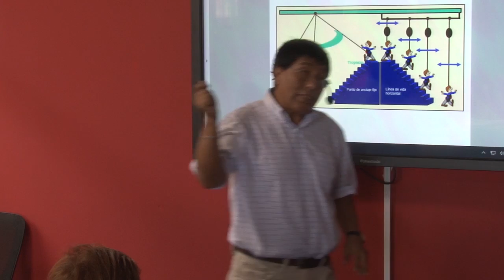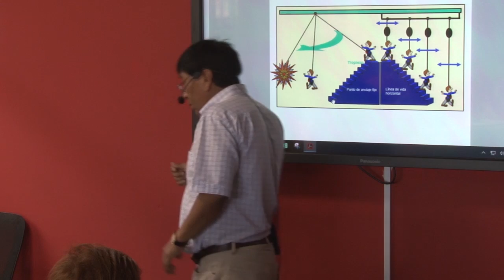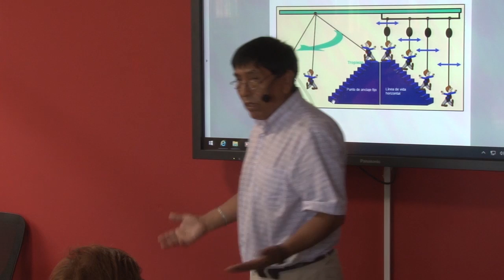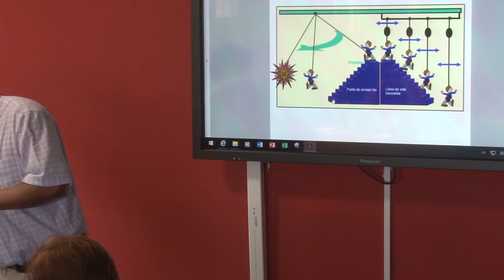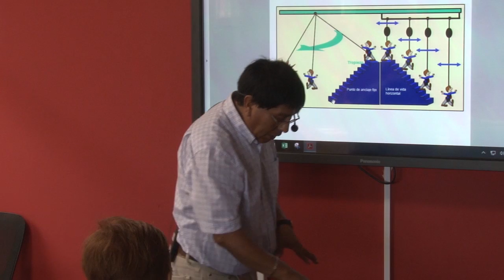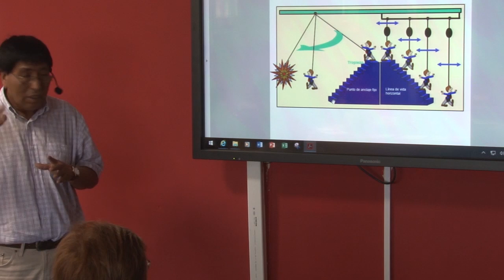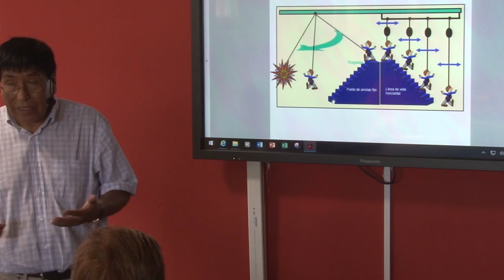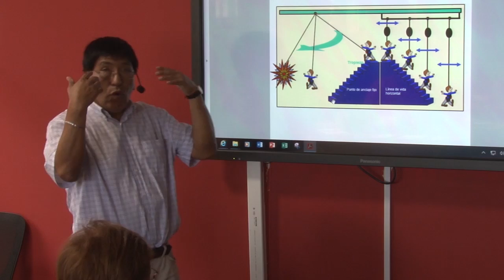Seguridad y Salud Ocupacional en el Trabajo Básico de la Construcción - Arnés III